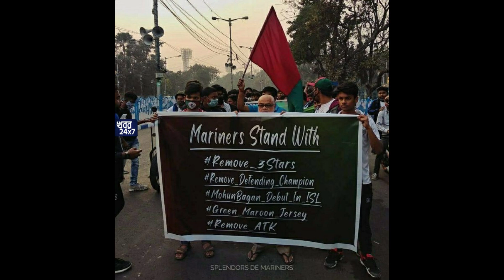Mohun Bagan Super Giants🔴ATK Finished❌️Petratos পেলেন না কোনো Award🥹ISL 2022-23 All Awards💥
Hello guys welcome to our channel.Here we discuss all about Indian football.Latest transfer update,rumors and all latest update.All news from Indian Football is here.All news from AIFF.Here you also get World Football latest transfer news and all.

Important Note:
Sometimes all the images/pictures shown in the video belongs to the respected owners and not me.